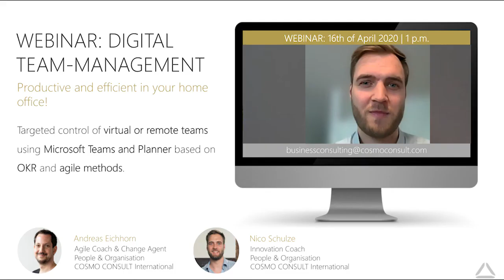Teaser: Digital Team Management - productive and efficient in your Home Office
- How can you manage your team efficiently from home?
- How do you reduce the complexity of meetings?
- How do you strengthen cooperation?

In this 30 minute webinar we will show you the most important tricks & tools.
how, for example, a targeted control of virtual teams using Microsoft Teams and Microsoft Planner based on agile methods (as well as OKR) can look like.

Register here to our Webinar!